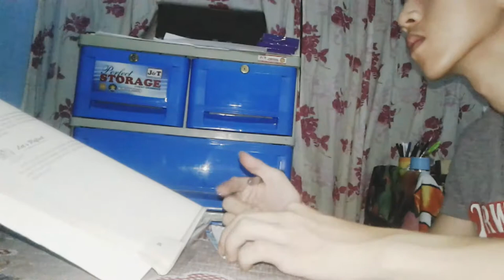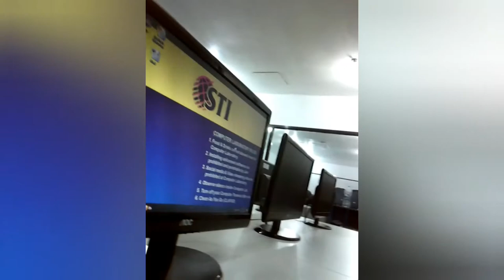V log being STUDENT